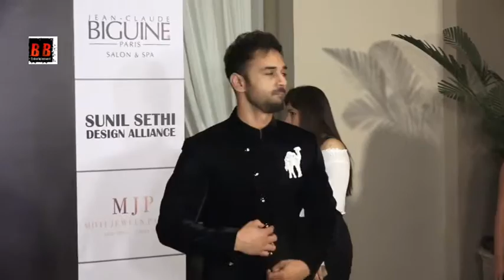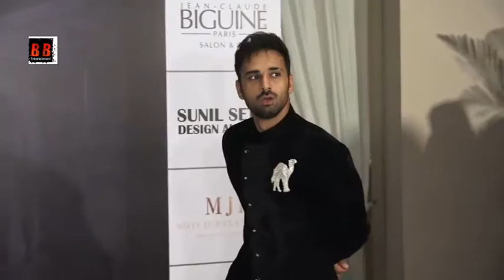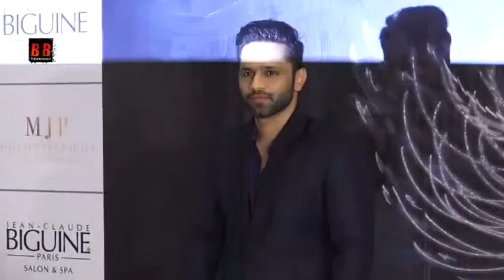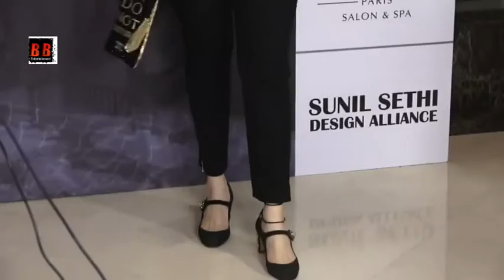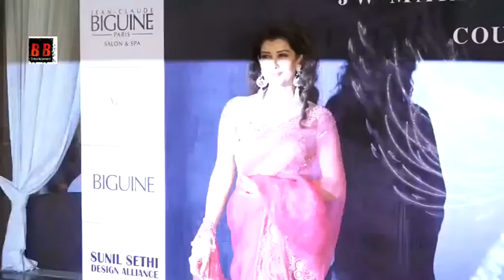"Salman Khan" & Katrina Kaif Walks the Ramp For Manish Malhotra's New Haute Couture 2018-1